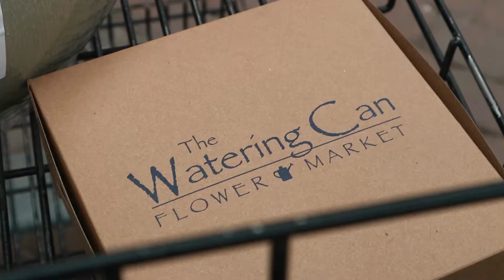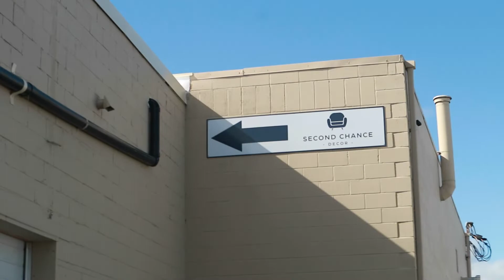VLOGTOBER DAY 10⇢ PREGNANCY GRIEVANCES + FLOWER MARKET + FURNITURE SHOPPING | Barbara Atewe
Wassup y'all! In today's video, it's vlogtober day 10! In this daily vlog of InTheLifeOfB, I talked about my pregnancy grievances even though there is no child in sight for me right now. Then, I went to the flower market to buy some plant pots and try their fall desserts and fall pastries. I also tried furniture shopping at Second Chance Decor in Lincoln. Enjoy!

Instagram ⇢ @BarbaraAtewe
Twitter ⇢ @BarbaraAtewe
Snapchat ⇢ @BarbaraAtewe

Location⇢  Austin, TX (Toronto, Canada)
Lenses: Canon EF-M 55-200mm Lens & Canon EF-M 15-45mm Lens
Age & Ethnicity⇢  26 & Nigerian